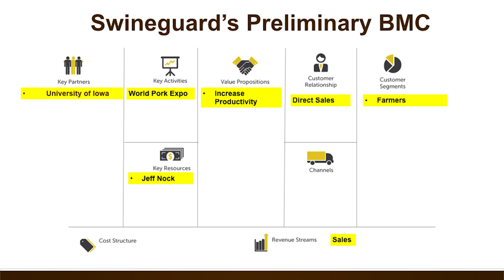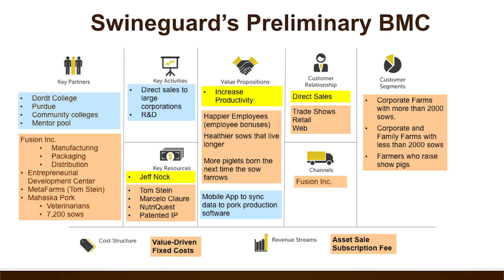Swinetech Lean Model Presentation 2016